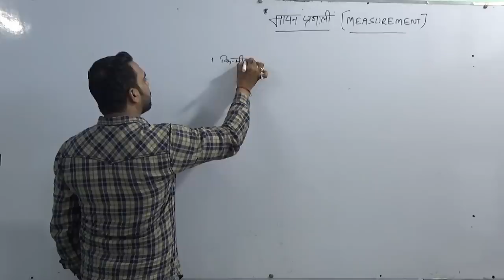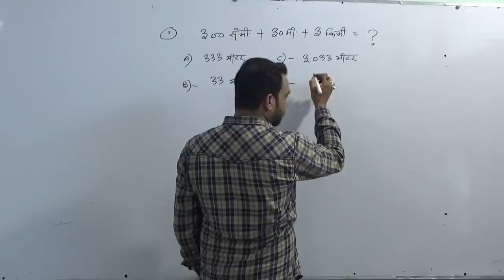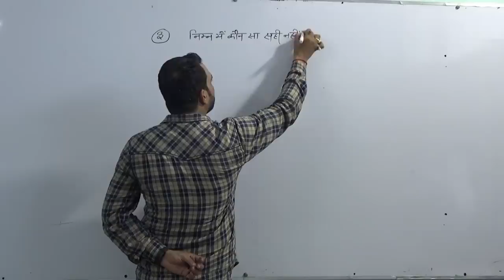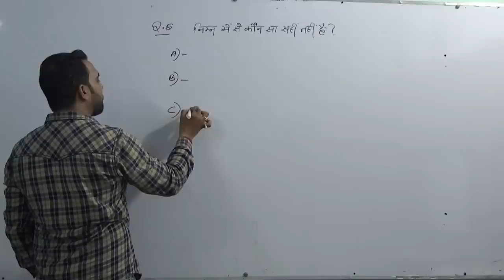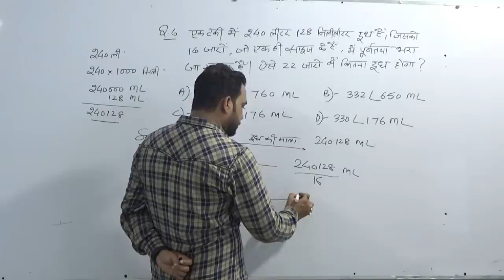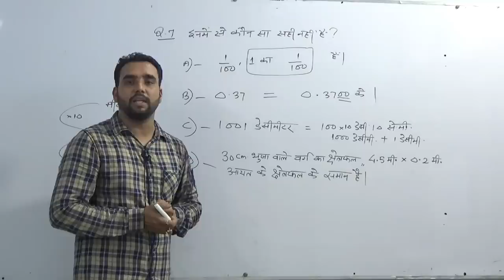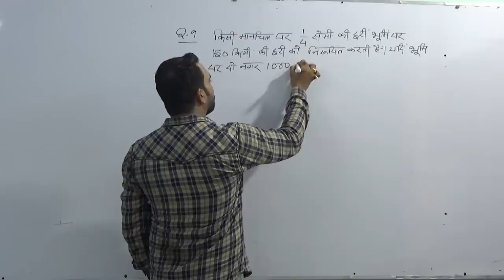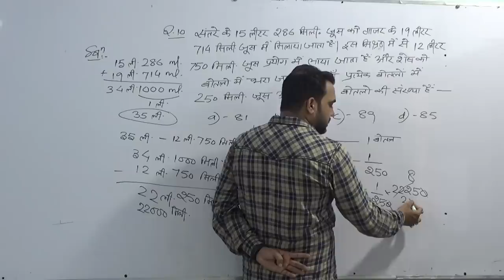🔴गणित CTET_2019 MATHS /कमजोर_कोई_नहीं /CTET_ONLINE_CTET MATHS